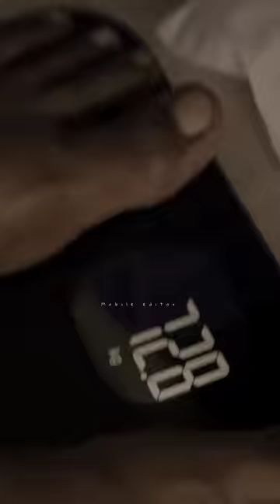Simbu weight loss transformation struggles motivational status tamil